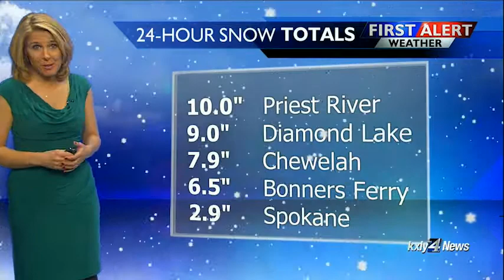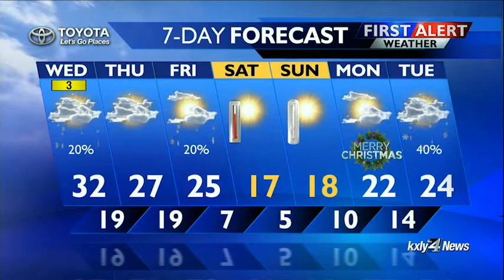Forecast Focus for December 19